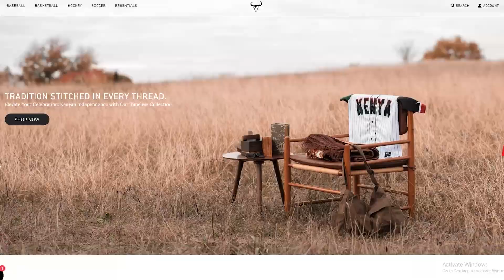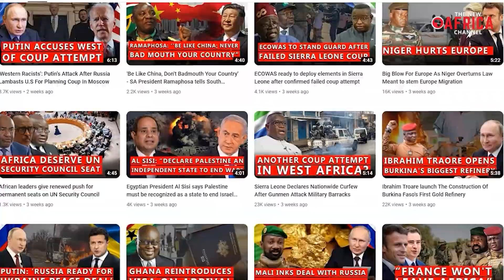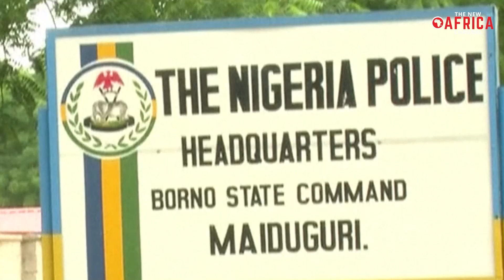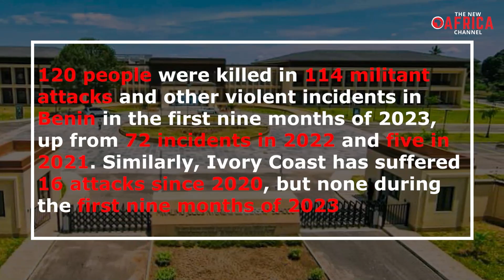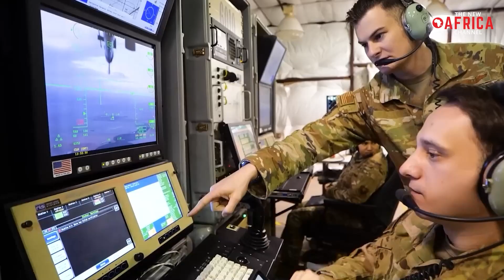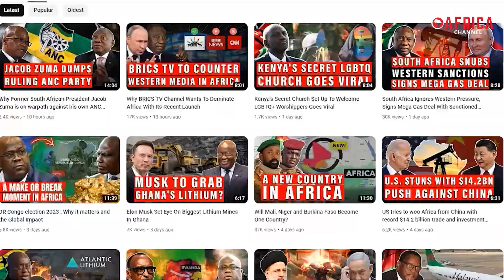Why The US is Pushing For A Drone Bases In Ghana, Ivory Coast & Benin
Why The US is Pushing For A Drone Bases In Ghana, Ivory Coast & Benin  -  It is no secret that the Sahel region has become a hot spot in Africa, with various extremist groups exploiting its vast, ungoverned spaces for recruitment, training, and launching attacks. The combination of political instability, economic challenges, and ethnic tensions in the Sahel has created a fertile ground for the proliferation of activities, posing a significant security threat to the region and beyond. America has been very active in counterterrorism efforts in the Sahel but its deployment of drone bases in the region has been a complex and controversial element of its counterterrorism strategy. Since the early 2000s, the US has established partnerships with several Sahelian nations like Mali, Burkina Faso, and Niger, granting access to drone operations aimed at disrupting the movements and activities of jihadist groups like al-Qaeda and the Islamic State. However, in an interesting turn of events, America is now seeking to establish drone bases in Coastal West Africa, specifically in Ghana, Ivory Coast, and Benin, signalling a monumental shift in its counterterrorism efforts on the continent. Why is America now looking away from the Sahel and focusing on these coastal West African states as the new hosts of its drone bases in Africa? And how could this shift impact counterterrorism efforts on the continent? In today's video, we will offer deep insights into these questions and more.